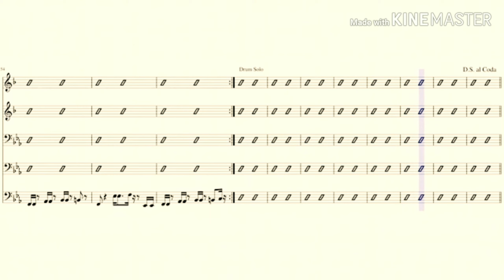RVA ALL Day- No BS! Brass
The song Is very good and make you calm your heart
I make the song too very hard 😉